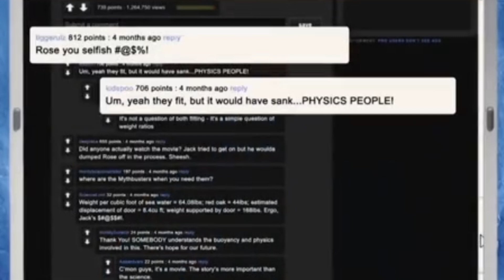In Titanic - Would Jack Have Survived if Rose Had Shared theDoor?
A "Titanic" Myth: Would Jack Have Survived if Rose Had Shared theDoor?

In the ending of the movie Titanic, Jack sacrifices himself to keep rose alive
Many fans thought Jack's sacrifice was stupid
Why couldn't the 2 of them have found a way to survive together by lying on the plank in a different position
Mythbusters spoke to director James Cameron about this
Cameron was convinced that the plank couldn't support the weight of 2 people, so Adam set about running a small one colon 4 experiment
First, Adam built the Jack and rose dummies and filled the dolls with beans to achieve the exact weight
Then he built a small wreck using the same wood as the film
To achieve the salinity range of seawater, Adam added the right amount of salt to the water
Then he put the board into the water
Then rose climbed onto the plank
The water began to lap at the edges of the plank
The effect is exactly the same as in the film
So can Jack climb up the plank
As Jack tries to climb up, the board starts to tilt
Even after changing positions, the 2 men can't escape the sinking
The rumors seem to be a little untenable too, but the duo are certainly not giving up
It was time to start the real experiment
To do this, Adam and Jamie crafted a floating board just like the one in the film
As they were both much heavier than Jack and rose
So they built a pontoon based on the excess weight
The board was then modified
Everything is ready
Will Jack and rose survive together
As Jack tries to climb up the board, just like in the film, the board starts to tilt and flip
It seems that the plank can't hold the weight of the 2 men
That's when Adams suddenly suggested
If Ruth had put her life jacket under the board, would it have made a difference
Jack and Ruth climbed onto the board once more
This time, the added buoyancy was obvious
Not only did they not have to struggle in the water, they're on their backs so smoothly
So much so that Ruth is ready to take a lunch break
The experiment showed that Jack's sacrifice was indeed unnecessary, but the director felt that they had overlooked one very important factor
The director told him to die, and he had to die

         (Myth busters Experiment)